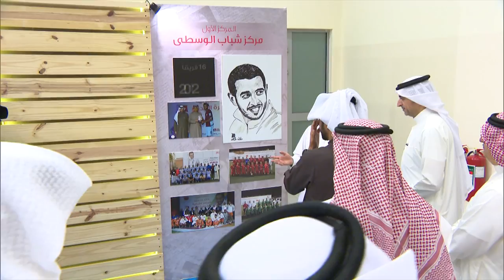Khalid bin Hamad Crowns the Champions of HH Futsal League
Under the patronage of HH Shaikh Khalid bin Hamad Al Khalifa, First Deputy President of the Supreme Council for Youth and Sports, President of the Bahrain Athletics Association and Honourary President of the Bahrain Sports Federation for Disabilities, the closing ceremony of the 6th Khalid bin Hamad Futsal League took place last night, where the winners of the event were crowned by HH Shaikh Khalid. Present during the event were HE Mr Hisham bin Mohammed Al Jowder, Minister of Youth and Sports Affairs and other senior officials.  After rewarding the sponsoring parties of the event, HH Shaikh Khalid crowned Sanad Youth Center as the champions of the Centers League of the 6th Khalid bin Hamad Futsal League after defeating Muharraq Youth Center in the final game. Moreover, HH Shaikh Khalid honoured the Egyptian Community team for winning the Communities League, and the Ministry of Interior team for triumphing in the Ministeries League. Additionally, HH Shaikh Khalid crowned Al Esrar team as the winners of the Girls League and Special Olympics team as the champions of the Disabled League. In the event of the event, HH Shaikh Khalid took commemorative photos with the winners.